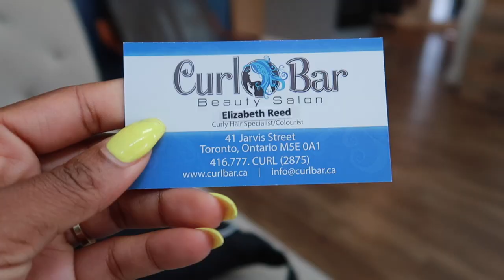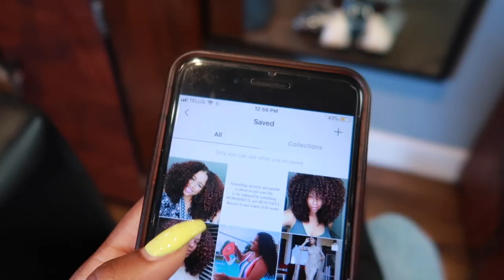MY SALON EXPERIENCE | CUTTING MY NATURAL HAIR!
My Stylist: Elizabeth Reed - although she was nervous at first because of the cameras she did a great job and really listened to what I wanted!

🎥 CAMERA + EDITING ↓
C a m e r a : Canon 80d
L e n s : Sigma 30mm f/1.4 ART lens